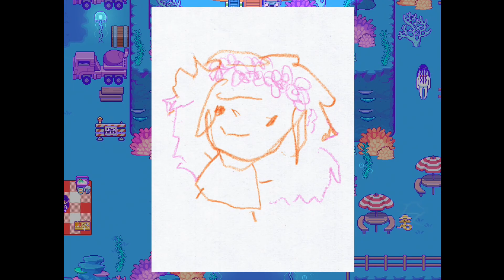【精神世界の冒険】 OMORI 【実況プレイ】 #15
最強の惑星